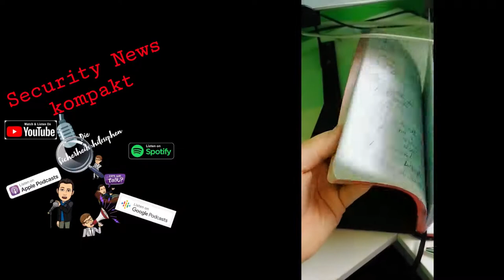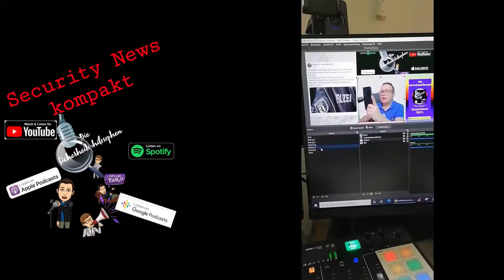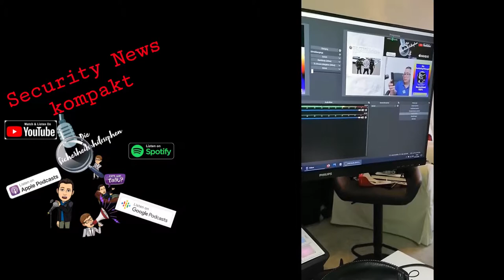Die Sicherheitsphilosophen - Behind The Scenes (Teil 2)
In dem zweiten Teil dieser Sonderausgabe nehmen wir euch mit in die Technikwelt der Sicherheitsphilosophen und gewähren euch einen Einblick hinter die Kulissen.

🧡 Unsere Technik 🧡

► Universal TV-Ständer
► Philips 275E1S 68.6 cm (27 Zoll) Monitor
► Sony MDR-7506 Studio-Kopfhörer geschlossen
► Elgato Stream Deck XL
► Desire2 Kopfhörer-Stativhalterung
► RodeCaster Pro
► RØDE Wireless Go Compact Mikrofonsystem
► GoXtreme Vision 4K UltraHD Action Kamera
► Softbox Set Fotostudio
► Alpina Voll- und Abtönfarbe

💙 Unser Merchandise 💙